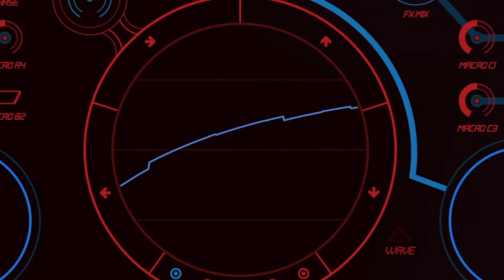Waverazor Intro Movie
All sounds, including drums, produced by Waverazor.  Music by Taiho Yamada.  Video by TracktionSoftware.  for more info.